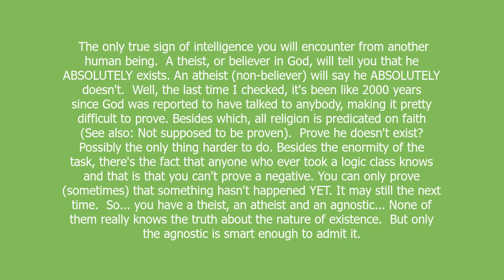Agnosticism meaning and pronunciation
The only true sign of intelligence you will encounter from another human being.

A theist, or believer in God, will tell you that he ABSOLUTELY exists. An atheist (non-believer) will say he ABSOLUTELY doesn't.

Well, the last time I checked, it's been like 2000 years since God was reported to have talked to anybody, making it pretty difficult to prove. Besides which, all religion is predicated on faith (See also: Not supposed to be proven).

Prove he doesn't exist? Possibly the only thing harder to do. Besides the enormity of the task, there's the fact that anyone who ever took a logic class knows and that is that you can't prove a negative. You can only prove (sometimes) that something hasn't happened YET. It may still the next time.

So... you have a theist, an atheist and an agnostic... None of them really knows the truth about the nature of existence.

But only the agnostic is smart enough to admit it.

Agnosticism definition by Urban Dictionary